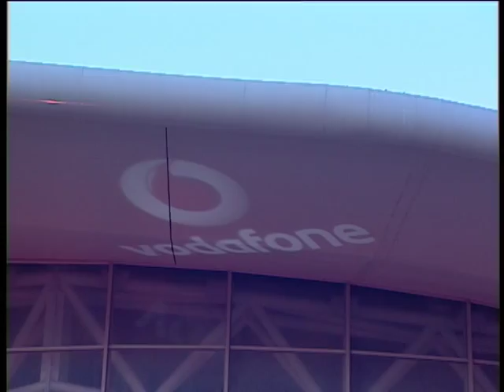The Red Carpet @Mad Video Music Awards 2012 by Vodafone